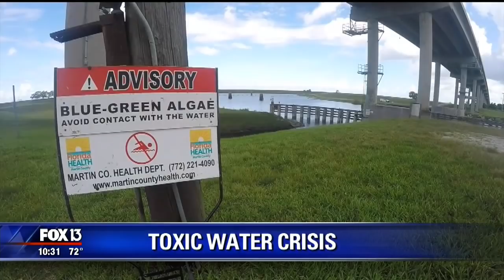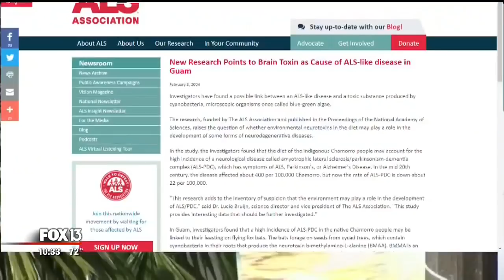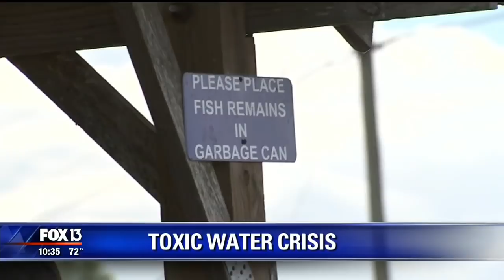Health effects of Florida's blue-green algae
There are no quick and easy solutions to South Florida's toxic water crisis, and scientists say it’s already posing health risks you may not expect.

The blue-green algae poisoned several dogs, and scientists are concerned about the long-term health effects on humans.